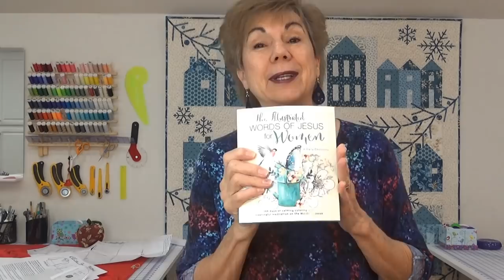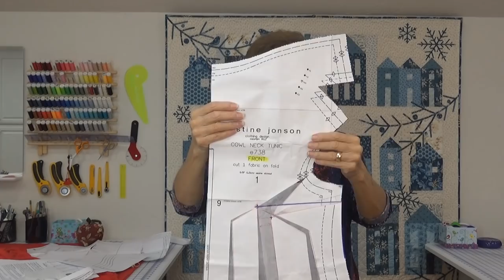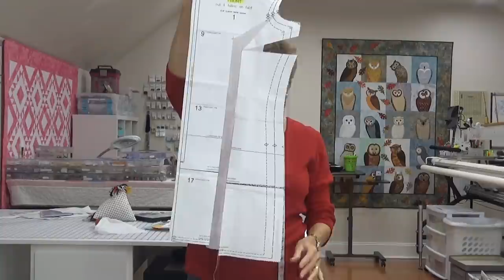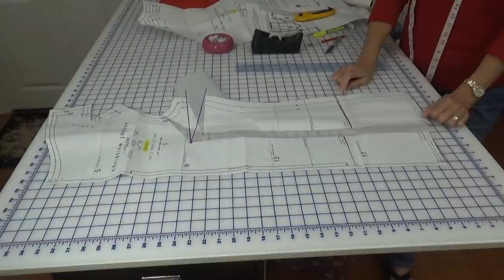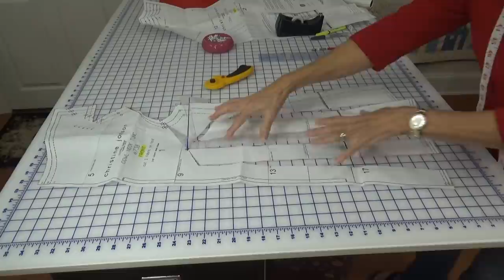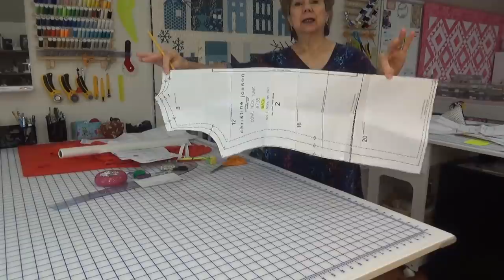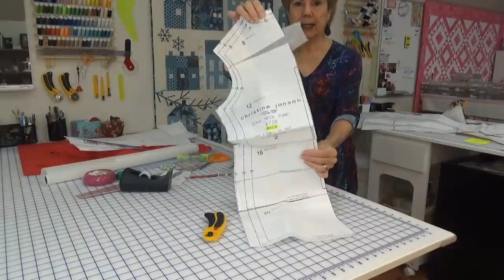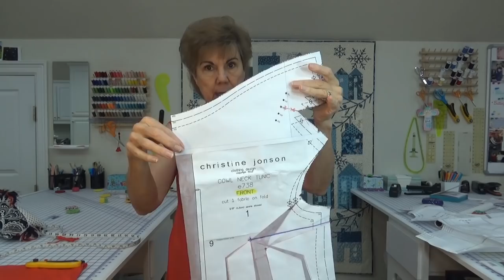Daily Devotional, How to Move the Dart Down, Round & Sway Refresher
The book in this video was purchased at Hobby Lobby in Sherman, TX in January, 2021.
The pattern is called Cowl Neck Tunic by C. Jonson Patterns.